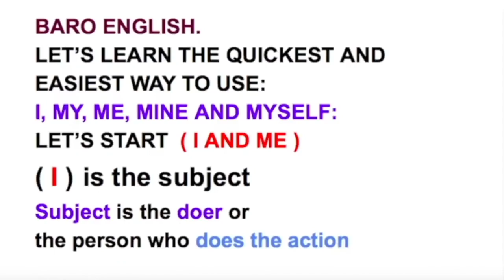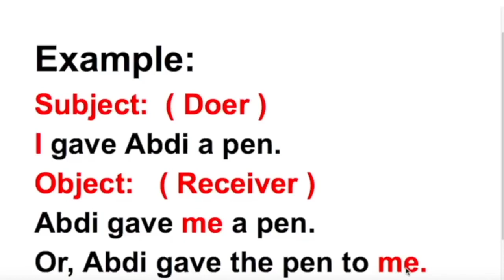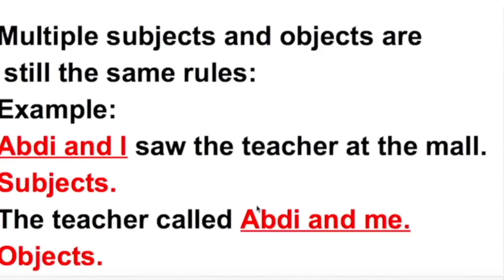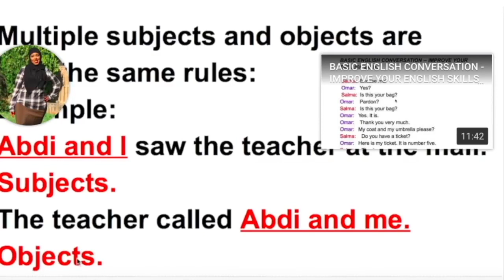HOW TO USE MY, ME, MYSELF & MINE | ENGLISH GRAMMAR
THANKS.